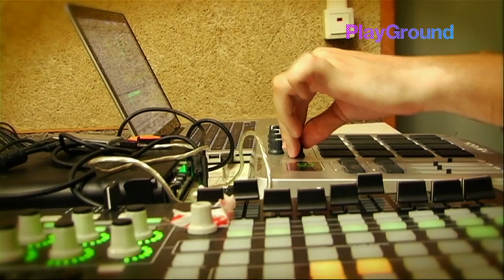DELOREAN & JOHN TALABOT Play Sunshine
Delorean opened their studio doors to us for a very special date. They got together to play a special version of "Sunshine", keeping the original structure and textures of the song but playing their instruments played in real time —the rhythm with the stiff regularity of a metronome— and calling in John Talabot, who's a good friend of the group, to complete the performance. We went in with two cameras and recorded the event; you can only see John Talabot's arms and a little of his jumper —he still doesn't want to show his face, who can he be?— but you can see he's at ease handling the laptop and keyboards. Delorean, for their part, play neatly, so that the wonder that is "Sunshine" can grow gently and wrap you in its unfolding, warm embrace. It would be a wonderful addition to their live repertoire alongside the compositions featured on their new LP, "Subiza" (Mushroom Pillow, 2010), our soundtrack for the coming months. We were witnesses to a unique moment. Enjoy.